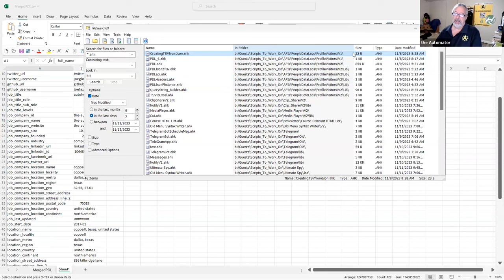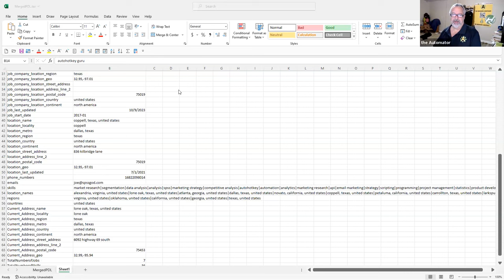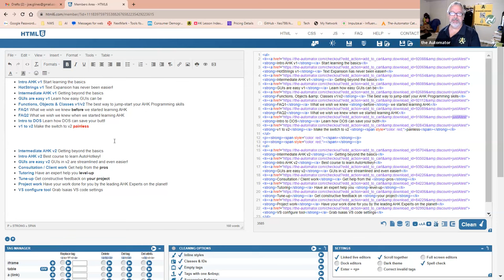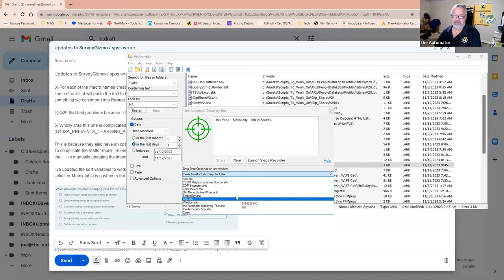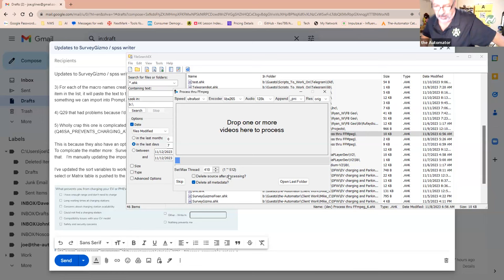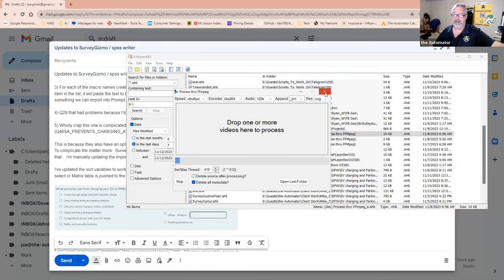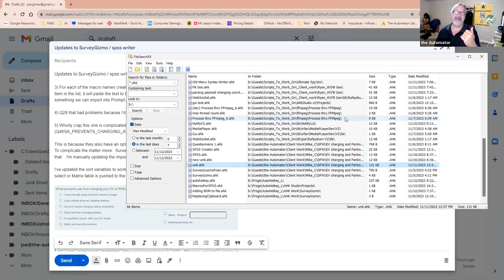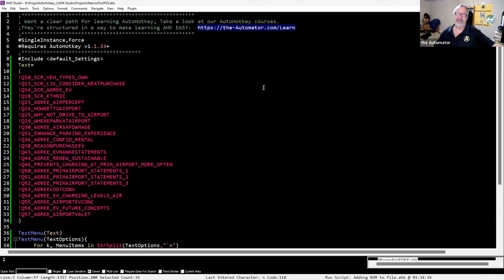What we automated with AutoHotkey this week #22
TLDR: AutoHotkey was used to automate a variety of tasks, including file sorting, data extraction, email marketing, discount code incorporation, menu syntax change, messaging, video processing, data extraction, testing, and scripting, ultimately leading to increased efficiency and cost savings.

1. 00:00 🤖 Automator automated tasks with AutoHotkey, including sorting files, extracting and organizing data from Data Labs, and profiling potential course purchasers for targeted email marketing.
 1.1 Automator discusses automating tasks with AutoHotkey, sorted files by folders, and worked on 46 files in the last seven days.
 1.2 The speaker used AutoHotkey to automate the extraction and organization of data from Data Labs, including transposing the file, capturing specific fields from Json data, and formatting the file for easier readability.
 1.3 The speaker discusses using AutoHotkey to profile potential course purchasers based on skills, job title, and employee size to predict likelihood of purchase and treat them differently in email marketing.

2. 03:09 🤖 Updates to clipshare tool for easier file sharing, volume control and media player automation, progress in automating V2 code creation, and HTML generation for linked emails and mail gun API for sending emails.
 2.1 Updates were made to the clipshare tool, allowing for easier file sharing and notifications, and the notify class was also updated.
 2.2 AutoHotkey was used to automate volume control and media player functions, and adjustments were made to slow down the speed of the actions.
 2.4 Automated writing HTML code to quickly create linked emails and use a message master tool with AutoHotkey and the mail gun API for sending emails.

 3.2 Changed the old menu syntax in Rider to be part of Ultimate Spy, automated posting messages to a telegram group, and encountered complications with scheduling posts.
 3.3 The script automates sending reminder messages for meetings and scheduling using AutoHotkey.

4. 10:05 🤖 The team automated control double click and Color Picker tool movement, developed a project for Facebook advertising targeting, and discussed using Handbrake to process video files.
 4.1 The speaker discusses the changes made to the tool, including the removal of a tooltip and the addition of a sound notification for errors.
 4.2 The speaker discusses automating the control double click function using AutoHotkey to trigger the find in files feature, and mentions being able to copy and paste the syntax for older programs.
 4.3 The team is working on automating the movement and style of a Color Picker tool, as well as developing a project for Facebook advertising targeting and figuring out API calls using a websocket.
 4.4 You can use handbrake to process and shrink video files, with the option to delete metadata.

5. 14:28 🤖 AutoHotkey was used to automate video encoding settings, rip MP3 files from videos, update media player, and test websocket with radium.
 5.1 The speaker discovered that by adding a parameter to FFM pig, it can process through more threads, but ultimately found that FFM pig automatically uses more than one thread based on the number of cores available.
 5.2 The speaker discusses the automation of video encoding settings using AutoHotkey to simplify the process and save space.
 5.3 Automated tasks with AutoHotkey including ripping MP3 files from videos, updating media player, and testing websocket with radium.

6. 17:20 🤖 Automating data extraction from alcher and survey gizmos using AutoHotkey to bypass expensive subscriptions, creating a tool to work with the API for SPSS syntax, and automating variable manipulation and organization for easier research services at a lower cost.
 6.1 The speaker discusses automating data extraction from a tool called alcher and survey gizmos using AutoHotkey to bypass the need for expensive monthly subscriptions.
 6.2 Created a tool to work with the API to write SPSS syntax, which will save a lot of time by extracting and verifying data from survey Gizmo.

7. 20:45 🤖 Automator SL Tes tool was used for testing and setting up tests, automating writing of scripts and macros in SPSS, looping over a list of items, and automating the process of importing and displaying a list of items using AutoHotkey and Prompt Assistant.

8. 24:37 🤖 We automated some cool stuff with AutoHotkey, releasing more videos soon and recommending our AutoHotkey courses on our website. Cheers!